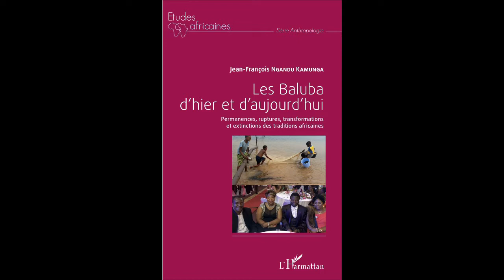LES BALUBA D'HIER ET D'AUJOURD'HUI - Jean-François Ngandu Kamunga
LES BALUBA D'HIER ET D'AUJOURD'HUI

Permanences, ruptures, transformations et extinctions des traditions africaines

Jean - François Ngandu Kamunga

Préface de Bernard Ugeux

Études africaines

Ce livre est un long voyage à la découverte des Baluba d'hier et d'aujourd'hui. Il s'adresse à tous ceux qui veulent découvrir, comprendre et approfondir l'évolution des cultures africaines d'une manière générale. Et d'une manière particulière, il s'adresse à tous les Baluba qui ne maîtrisent pas bien leur histoire et leurs traditions culturelles. "Nous devons être fiers de notre "être luba".

Broché
ISBN : 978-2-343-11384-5 • avril 2017 • 304 pages